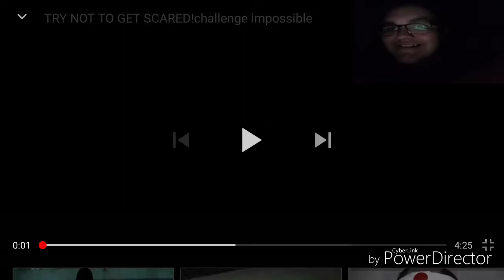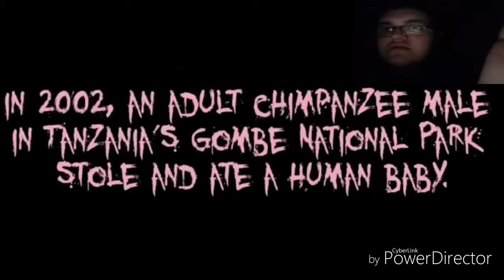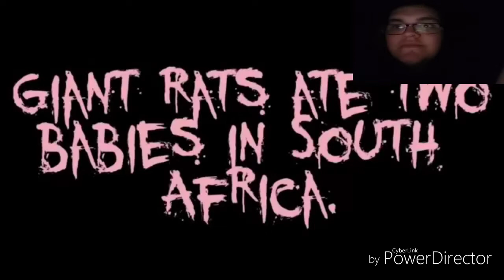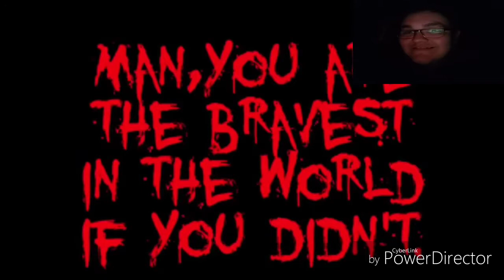DID YOU GET SCARED!?! | Try Not To Get Scared Challenge #1